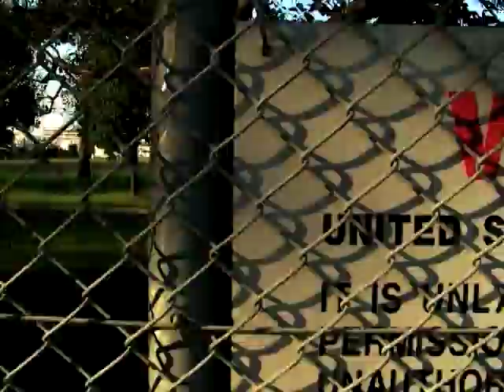THE BEACH BOYS - GOD ONLY KNOWS cover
Performed by shuntaro okino.

Shuntaro Okino New Album ｢F-A-R｣(2015) Out Now.